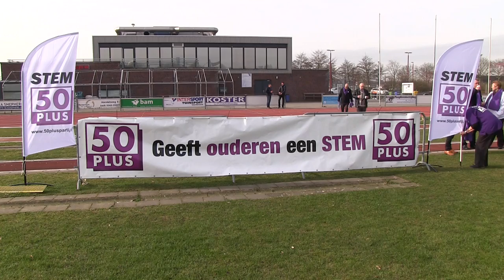Henk Krol bezoekt Nieuwegein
Vandaag bracht Henk Krol van 50Plus een bezoek aan Nieuwegein. Op het sportveld van Atverni landde de voorman van de ouderen partij per helikopter en werd  hij onthaald door de lokale ouderen afdeling van de Verenigde Senioren Partij (VSP). Ook mascotte Leo Henderik was aanwezig, want, laten we wel zijn: 'Kinderen zijn de toekomst voor de ouderen.'

Fractievoorzitter Herman Troost van de VSP had een boodschap voor Krol. Troost: 'Met “dank” aan de PvdA staatssecretaris Klijnsma, gaan in het kader van de vernieuwing van de WSW, subsidies o.a. bedoeld voor de sociale werkplaatsen die beschut werk uitvoeren,  rechtstreeks naar de Gemeenten.  Dit betekent dat deze gelden geen status “geoormerkt” hebben en als zodanig door o.a. ons college van Nieuwegein vrijelijk besteed kunnen worden.'

'De gemeenten hebben zich gehaast om de betreffende sociale werkplaatsen af te schaffen. Deze maatregel zal veel kosten en vanwege organisatorische problemen eind 2018 pas zijn beslag vinden. Zo worden onze Pauwbedrijven na 60 jaar trouwe dienst gesloten en zijn een deel van de werknemers en de cliënten, die zich moeilijk kunnen verdedigen, bijzonder onzeker zo niet angstig voor de gevolgen.'

'De subsidies zijn, zo blijkt uit de betreffende kamerstukken, niet geoormerkt. Dat wil zeggen dat de gemeentes de gelden vrijelijk kunnen besteden. Wij vrezen dat zoiets ook gaat gebeuren. Het is namelijk veel goedkoper om mensen op te nemen in sociale vangnetten dan hen te leren om op hun manier mee te doen aan het arbeidsproces.'

'Wij vragen u, wetende hoe moeilijk het is zo’n onderwerp op de agenda van de Tweede Kamer te krijgen, om u sterk te maken om deze situatie onder de aandacht van de Kamer te brengen en of in te brengen bij de coalitieonderhandelingen die straks plaats zullen vinden. Met als bedoeling de subsidies te oormerken zodat besteding door gemeenten daadwerkelijk op de juiste plek terecht komt zoals bijvoorbeeld bij de Pauw bedrijven!'

Henk Krol beloofde bovenstaande situatie onder de aandacht te brengen en nam de enveloppe met opdracht graag in ontvangst om mee naar Den Haag te nemen. Na een bezoek van een klein half uurtje vloog hij weer weg richting Rotterdam.